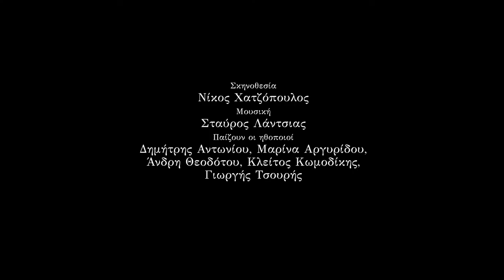Νίκος Χατζόπουλος | Ο αλαβροστοισειώτης